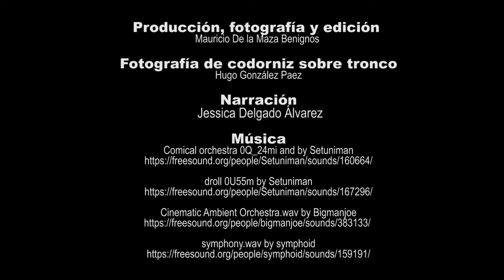Las codornices de Cuatro Gorriones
Video corto realizado para Pronatura Noreste acerca de las codornices escamosas que habitan en la reserva ecológica Cuatro Gorriones.